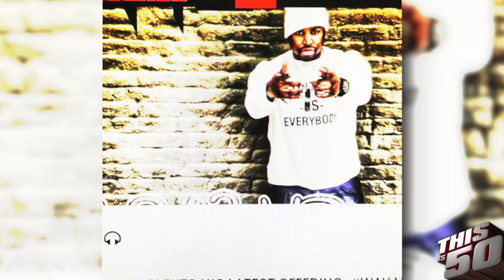X-Yle on Making Music & Being Nominated At Underground Music Awards